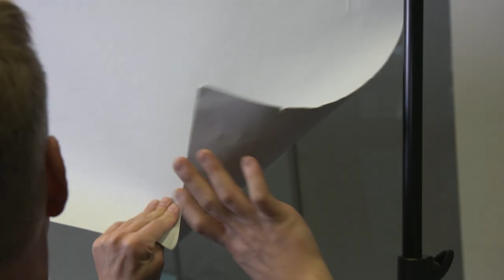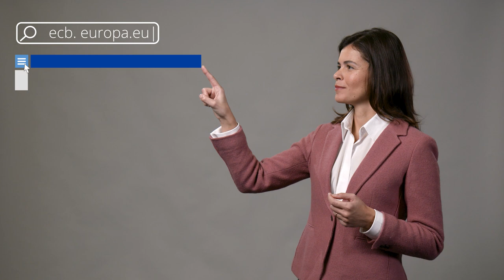ECB Procurements Process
We want to raise awareness about European Central Bank as a buyer and invite all types of suppliers including SMEs to participate in our public procurements.